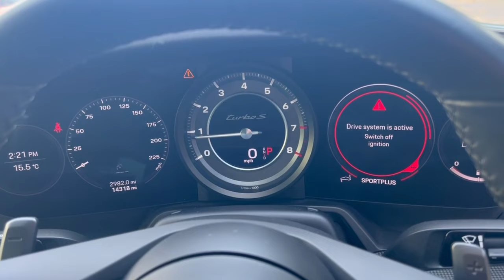Porsche 911 992 Turbo S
Romans of St Albans are delighted to present this Jet Black Metallic Porsche 911 Turbo S with Black Leather interior. This unique example is fitted with Satin PPF (Paint Protection Film) worth £5,000 which gives the car its beautiful Satin finish. In addition to this it's been fitted with a custom Bodykit to include spoiler, side skirts and more... Porsche warranty until June 2024 & Just been serviced by Porsche!